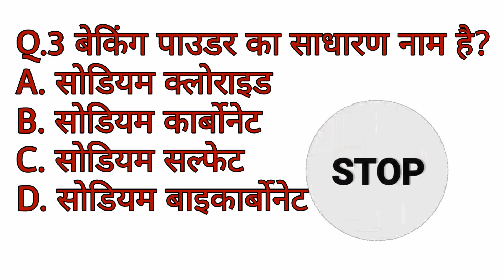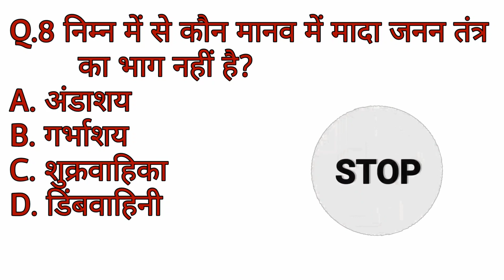Class 10 Science Question || Board exam 2024 ✅ विज्ञान का पेपर ऐसा ही आएगा 🔥most important topics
1. Gk
2. General knowledge
3. Important Gk Questions and answer
4. Competitive exam
5. Quiz Test
6. Gk With Sohit
7. important Gk
8. Quiz Test
9. Competitive Quize
10. Competitive general knowledge
11. Gk in Hindi
12. general knowledge quiz
13. quiz questions
14. general knowledge questions
15. Gk quiz
16. general knowledge questions with answers
17. Gk questions in Hindi
 1Gk questions answer
19. India Gk
20. not gk
21. Samanya Gyan
22. Gk Questions
23. India Gk Questions
24. gk  questions and answers
25. Lucant
26. Lucent Gk
27. Lucent Gk in Hindi Video
28. Lucent Gk in Hindi
29. Lucent geography in Hindi
30. Lucent geography
31. geography gk questions
32. geography gk in Hindi
33. Gk question 2024
34. Lucent 1000 prasan
35. Lucent Gk ka nichod
36. Lucent Gk important questions
37. Lucent Gk important questions in Hindi
38. Lucent Gk important topics
39. Lucent ka nichod science
40. Lucent for SSC CGL
41. Lucent for railway
42. Lucent SSC
43. geography gk
44. Lucent MCQ
45. Lucent meq in Hindi
46. Lucent book gk
47. Upp gk
48. gk questions and answers
49. gk questions
50. general knowledge
51. Gk with sohit
52. gk questions
53. gk
54. general knowledge questions
55. g k questions and answers
56. gk ke questions
57. questions
58. general knowledge questions and answers
59. samanya gyan
60. gk questions in Hindi
61. gk questions answer
62. sarkarinoukrigk
63. gk ke sawal
64. knowledge
65. questions answer
66. general knowledge questions
67. gk knowledge questions
68. जनरल नॉलेज
69. जीके
70. gk quiz
71. gk
72. gk ka questions
73. ips questions and answer
74. upp sawal
75. gk questions
76. gk afroz
77. gk today
78. gk questions
 79 gk tricks
80. gk study
81. gk video
82. gk live
83. gk quiz
84. gk by Khan sir
85. gk by Kumar gaurav sir
86. gk today current affairs
87. सामान्य ज्ञान
88. general knowledge ke questions
89. gk knowledge questions
90. gk dijiye
91. general class
92. general knowledge ki video in Hindi
93. general knowledge gk
94. general knowledge questions and answers
95. general knowledge video
96. general knowledge
97. gk
98. gk daily video
99 gk current affairs section
100. general knowledge quiz questions
101. ayodhya ram mandir
102. most intelligent gk Questions
2024 gk question
gk questions for quize
gk questions for class 6
2024 gk questions and answers
gk questions for tala thi
2024 viral shots
2024 Important question
navy gk question 2024
gkrrent affairs gk 2024
New important gk questions
gk question
gk questions and answersg
safed saap kaha paya jata hai
gk questions in hindi
safed saamp kahan paya jata hai
hindi gk
all india gk most important questions
Up gk gs most important question
Important gk for aol Competitive exam
 Important up gk
Up police most important questions 2024
Important up gk
up board viggyan ke questions 2024
vigyan ka paper up board
class 10 science important question2023
science most important questions class 10 2024 up board
class 10 up board science most important question 2023
up board
up board 10th science important question 2024
class 10th science important topics
class 10 science up Board
विज्ञान महत्वपूर्ण प्रश्न कक्षा 10
कक्षा 10 विज्ञान महत्वपूर्ण प्रश्न 2024
विज्ञान महत्वपूर्ण प्रश्न
कक्षा 10 विज्ञान महत्वपूर्ण प्रश्न
विज्ञान कक्षा 10 महत्वपूर्ण प्रश्न 2024 बोर्ड परीक्षा
10 विज्ञान के महत्वपूर्ण प्रश्न
कक्षा 10 विज्ञान के महत्वपूर्ण प्रश्न उत्तर
विज्ञान के 50 सबसे महत्वपूर्ण प्रश्न
class 10 विज्ञान महत्वपूर्ण प्रश्न

                     Gk with Sohit❤️